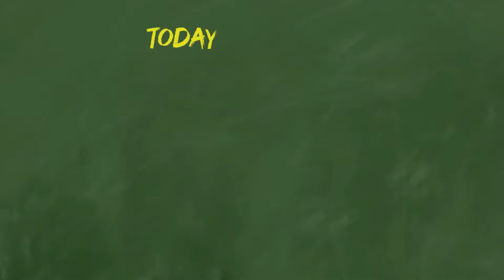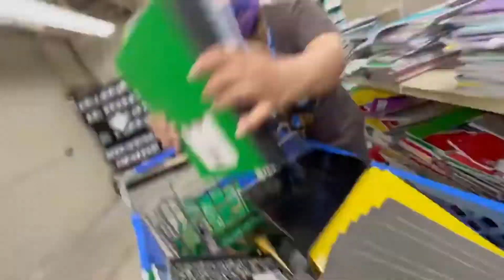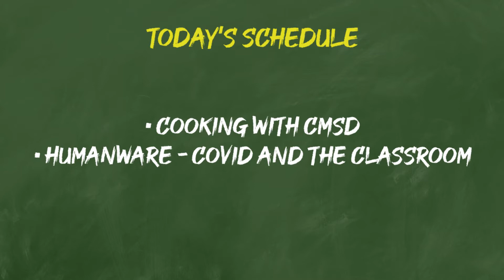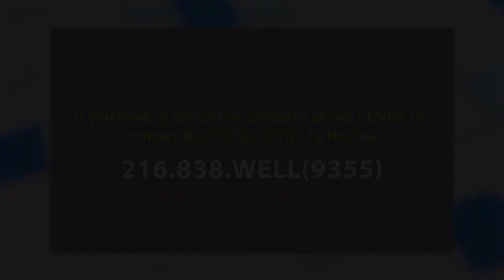CMSD on CW43 - Tuesday, November 2, 2021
CW43 WUAB is partnering with the Cleveland Metropolitan School District  to bring the community a daily look at events and happenings within the District and with District partners.

The hour-long program will feature news, updates, events, and more.

The show airs Monday-Friday on CW43 WUAB at 9AM.